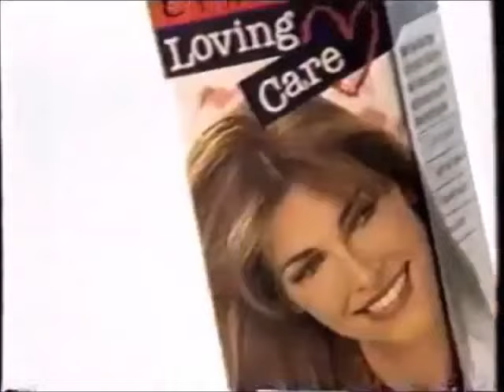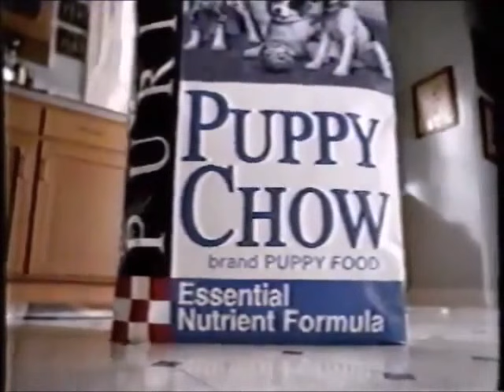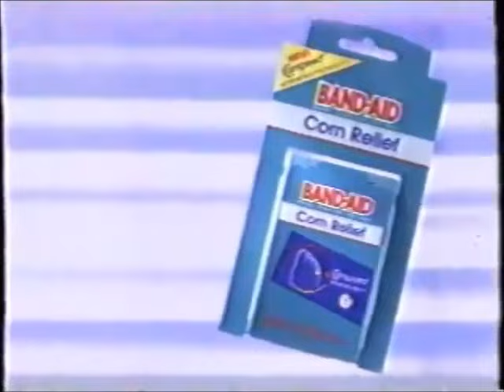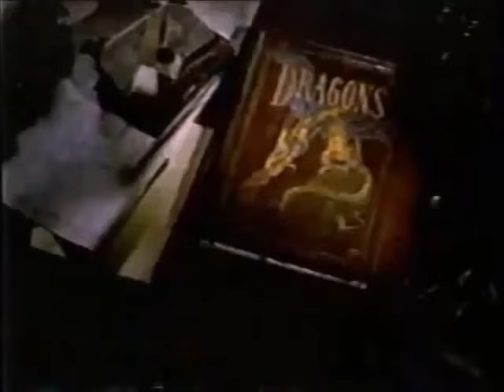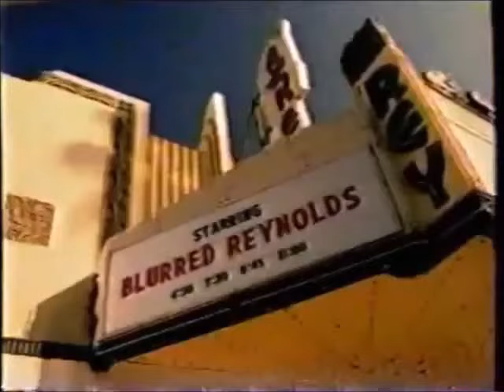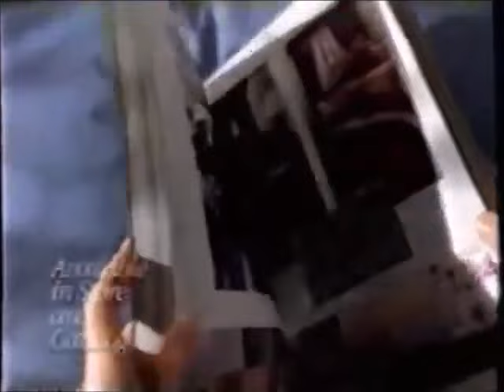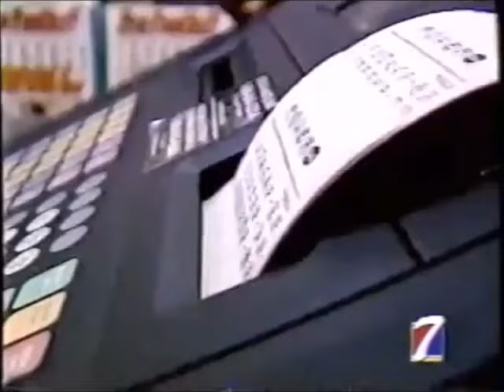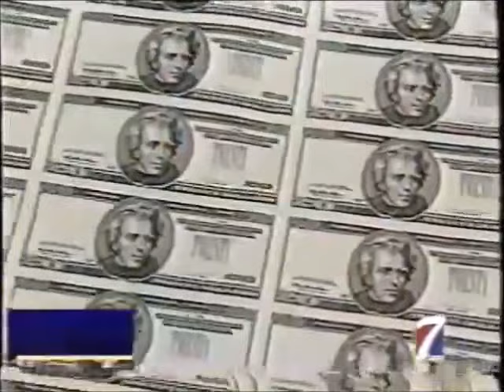(May 20, 1998) KHQA-TV 7 CBS Keokuk/Hannibal/Quincy Commercials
Here are some commercials that aired during Sonny & Me: Cher Remembers, CBS: The First 50 Years and part of the KHQA Late News:

1. Clairol Loving Care
2. UPS
3. Tylenol Geltabs
4. Cappuccino Coolers
5. Burger King
6. Loreal Plentitude Futur-E
7. CBS: The First 50 Years promo bumper
8. Nash Bridges CBS promo
9. Titanic: The Mini-Series CBS promo
10. Almay Lipstick
11. Purina Puppy Chow
12. Ford Taurus
13. Burlington Coat Factory
14. GardenBurger
15. 48 Hours CBS promo
16. Unsolved Mysteries CBS promo
17. CBS' From Where I Sit
18. Ball Park Frank Hot Dogs
19. Kenmore Appliances
20. 'Sonny & Me' will continue
21. Late Show with David Letterman CBS promo
22. Kids Say The Darndest Things & Candid Camera CBS promos
23. Cellular One
24. Blue Bunny Premium Ice Cream
25. KHQA-TV 7 Station ID (1998)
26. Olive Garden Italian Restaurant
27. Revlon Colorstay Makeup
28. Dr. Scholls' Clear Away One Step
29. Hefty One-Zip Storage Bags
30. Target
31. Salon Selectives
32. CBS: The First 50 Years promo
33. CBS Evening News with Dan Rather promo
34. Diagnosis: Murder CBS promo
35. Band-Aid Corn Relief
36. General Motors
37. Wendy's Honey Ham & Chicken Sandwich
38. Garnier Belle-Color
39. (same as #15)
40. Chevrolet Trucks
41. Apis Productions/Don Mischer Productions (1998)
42. Split-Screen Credits
43. CBS Special Presentation (1998)
44. As Good as it Gets on Videocassette & DVD
45. (same as #5 & #31)
46. SAAB 9-3 Turbo
47. Pepcid AC
48. (same as #34)
49. Touched by An Angel & Titanic CBS promos
50. Cosby CBS promo bumper
51. 'CBS: The First 50 Years' will continue in a moment
52. Gem City Ford
53. Tonight on KHQA's Late News...
54. (same as #25)
55. Disney's Animal Kingdom
56. Isuzu Vehicles
57. (same as #2)
58. Spectracide Terminate
59. Dexatrim
60. (same as #51, #15)
61. Dr. Quinn, Medicine Woman/Early Edition/Walker, Texas Ranger CBS promo
62. Pepsi
63. ???
64. (same as #25)
65. Loreal Fade Resistant Preference
66. Bud Light Beer
67. Kodak Gold Max Film
68. Depend Undergarments
69. Zyrtec
70. (same as #51 & #22)
71. Early Edition & Walker, Texas Ranger CBS promo
72. Lexus
73. KFC
74. (same as #10)
75. Ace Hardware
76. Maalox Tablets
77. (same as #51, #33 & #16)
78. Jeep Grand Cherokee
79. Health Alliance Medical Plans
80. Chrysler/Plymouth
81. KHQA 7 News promo bumper
82. Late Show with David Letterman promo bumper
83. (same as #29)
84. Caress Deodorant
85. Wish-Bone Italian Dressing
86. JCPenney
87. Ultra Slim-Fast
88. (same as #51, #21, #15 & #3)
89. Thompson's Wood Protector
90. (same as #13, #37, #51, #34 & #22)
91. Ford Escort ZX-2
92. Illinois Secretary of State
93. (same as #53)
94. Seinfeld KHQA syndicated promo (Weeknights at 11:37pm!)
95. KHQA.com promo bumper
96. (same as #2)
97. Allegra
98. Ethan Allen
99. Thermaslik Shampoos/Conditioners
100. (same as #5)
101. Dr. Quinn, Medicine Woman CBS promo
102. Touched by An Angel CBS promo
103. Ford Trucks
104. Eagle Country Market
105. (same as #81 & #21)
106. Cortizone-10
107. Clairol Nice N' Easy
108. Zyban
109. CBS: The First 50 Years on CD & Books
110. Andrew Solt Productions (1998)
111. (same as #42)
112. KHQA-TV 7 Late News Open (5/20/1998)
113. Coming Up Next...
114. Mercury Challenge
115. Ramsey Jones Homes
116. Culligan's Water Filter
117. Jeep Cherokee
118. KHQA-TV 7 Late News Talent Open (5/20/1998)
119. Ford Escort
120. Trane Air
121. 7 News Almanac
122. Country 96 KWWR 95.7 FM
123. Pontiac Top Performers
124. Blessing Hospital

Video footage courtesy of Justin-Smith (loveforlogos2) at archive.org